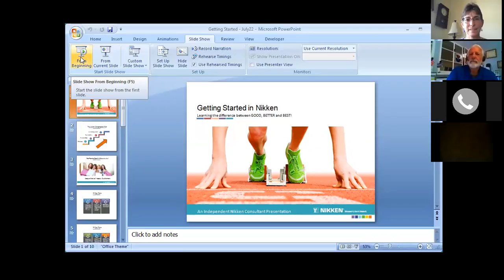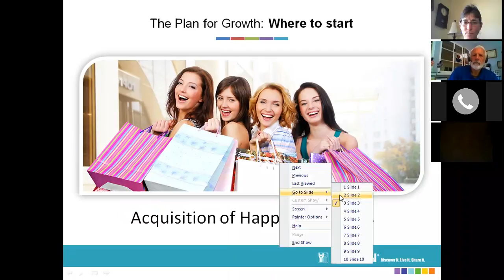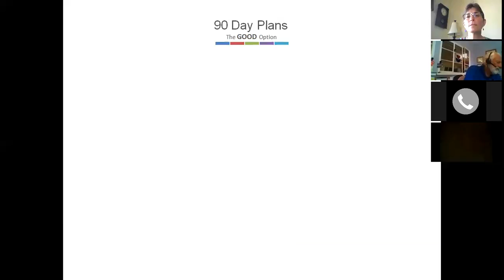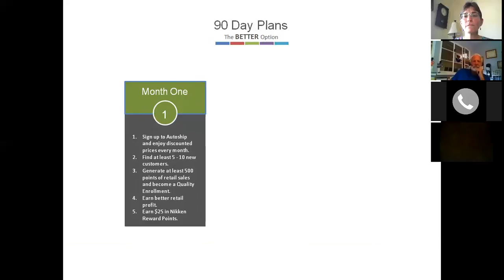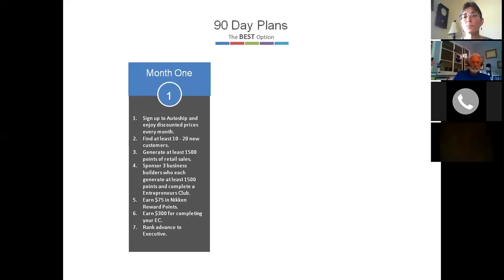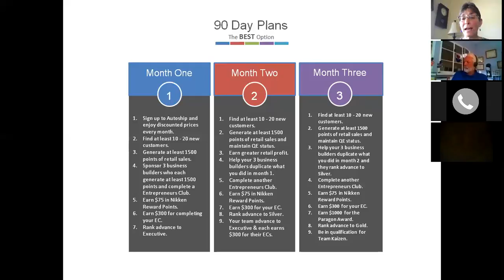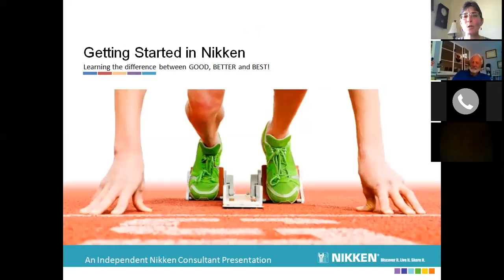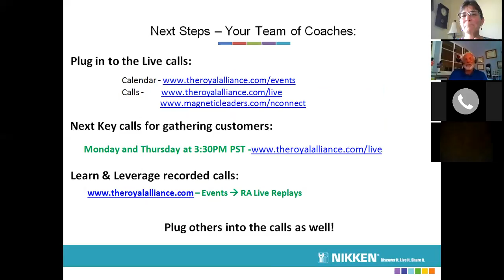How to Start Strong w/ Suzanne Steele - August 5, 2016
With special guest Dr. Gary Lindner, physiologist and Self Care Ambassador